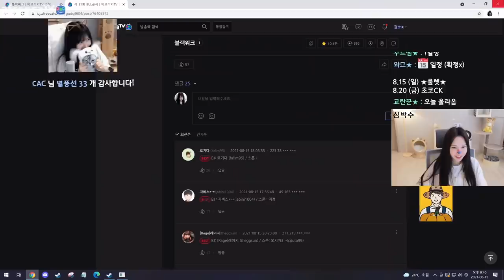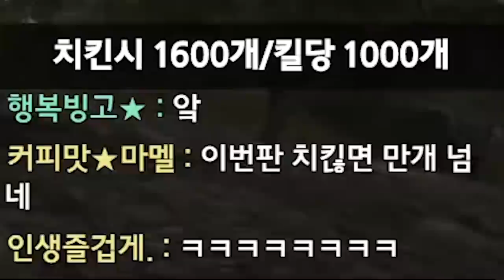배그보다 더 재밌는 걸뽀 괴롭히기ㅋㅋㅋㅋㅋ